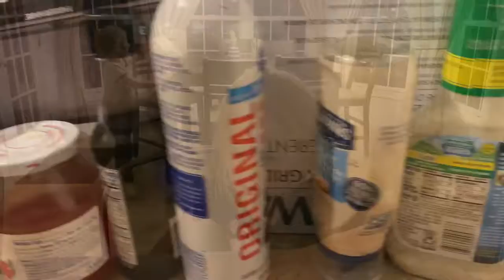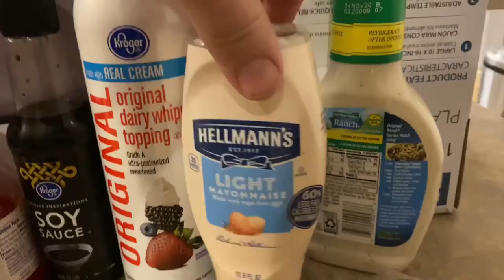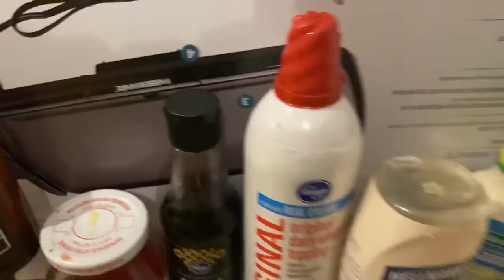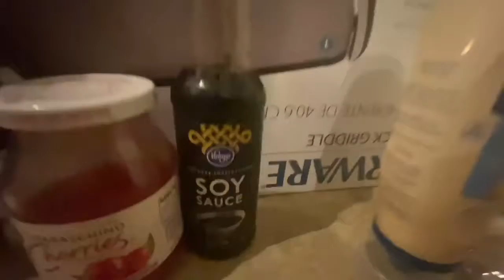House of Holleys 🏡- 🍗 Eat it Or Wear it!! Holley Edition 🍴